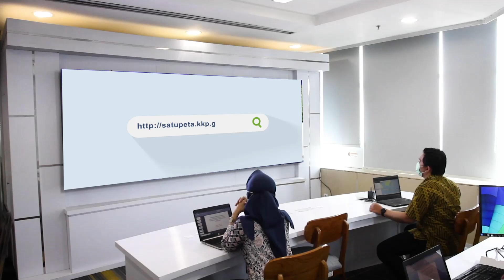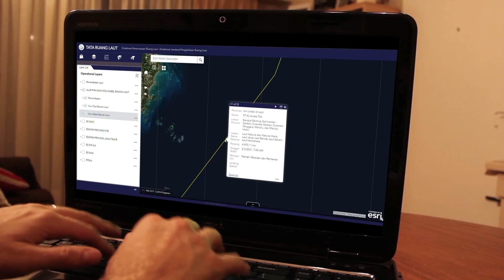Launching: Sistem Informasi Penataan Ruang Laut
Hai SahabatBahari, kini kamu dapat meng-update penataan ruang laut yang ada saat ini melalui website Sistem Informasi Penataan Ruang Laut di website satupeta.kkp.go.id. Pilih opsi "Pengelolaan Ruang Laut dan Pesisir", kamu dapat mengetahui di mana saja Kawasan Konservasi Perairan, Alur Pipa dan/atau Kabel Laut, Pulau-pulau Kecil Terluar, dan informasi spasial lainnya di laut kita.